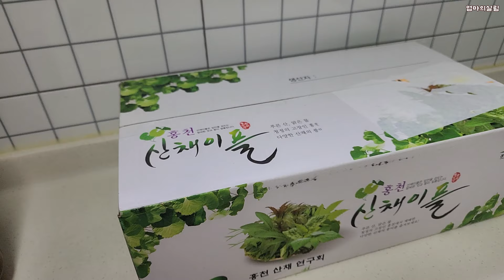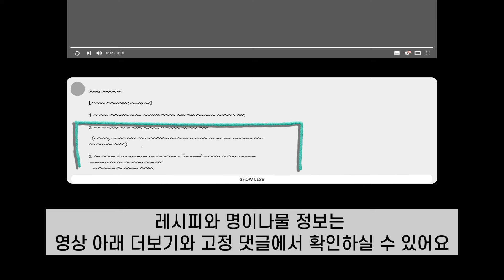지금이 제철!! 명이나물장아찌~ 서두르세요😄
지금이 딱 제철인 명이나물!!
그냥 싸 먹기도 하고 오래 보관하려면 장아찌로 담가서 보관하세요
삼겹살이나 수육에 곁들이면 정말 맛있어요🥰

🍏명이나물 장아찌
명이나물 1kg 기준
▶끓이는 장물
생수 6.5컵, 양조간장 2.25컵, 액젓 1.5컵,
매실청 1.25컵, 맛술 1.25컵, 원당 150g,
생강 40g, 다시마 큰거 1장,
청양고추(건고추, 베트남고추도 가능) 취향껏
팔팔 끓으면 다시마를 건져 내고
불을 끈 후에 식초를  350ml(1.75컵) 넣어
2~3분만 있다가 명이나물에 부어주기
(염도, 당도는 개인 기호에 따라 조절하세요)

▶사용한 계량도구
T: Tablespoon(15ml)
t : teaspoon(5ml)
1컵(C)= 200ml

구독+좋아요+알림을 눌러 주시면 영상을 제작하는데 큰 힘이 됩니다🥰
🍉영상 속 제품정보(내돈내산)
강원도 홍천 명이나물 1kg

링크로 구매시 쿠팡 파트너스 활동의 일환으로 소정의 수수료를 제공받습니다.
검색 후 구입을 추천드립니다.